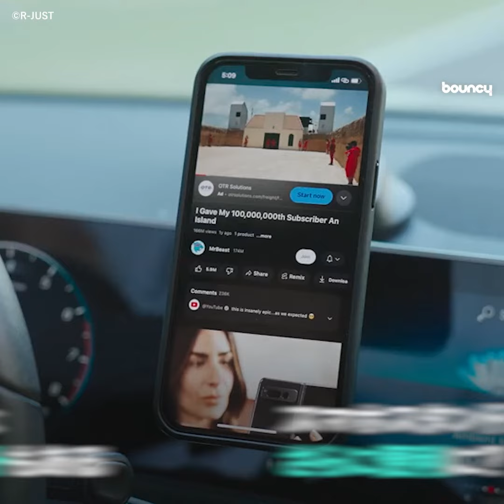1秒でピタッとくっつく スマホホルダー「Zelbemwe」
「Zelbemwe」は、机上や車内にスマホを固定し、ワイヤレス充電もできるスマホホルダー。

Kickstarterでクラファン中。29ドル（約4,300円）から1つ、支援購入できる。発送は2023年11月の予定。

「Zelbemwe」は、スマホ側に吸盤を採用。スタンド側の接地面はナノサクション素材で固定する。これは無数の吸盤構造でスマホを吸着させるもの。

スマホの脱着はワンタッチ

スマホを固定する吸盤は、自動的にスマホを検知して吸着するという。吸着して支えられる重さは最大5kg。平らな表面であれば機種や素材を問わないから、多くのスマホやタブレットに対応。

吸盤だと時間が経つにつれて吸着力が弱まりがちだが、「Zelbemwe」はスマホを固定している間に吸着力が弱くなってくると、自動的に再吸着する仕組みになっているという。

取り外す時は、真空吸盤のボタンを押して引っ張るだけ。

向きの調節が自在でワイヤレス充電にも対応

USB Type-Cケーブルをつなげば、ワイヤレス充電が可能に。

アームは自由に曲げられ、スマホを固定する吸盤はボールジョイントになっていて、簡単にスマホの向きを変えられる。

コンパクトなモデルも登場

両面に吸盤が付いた、両面吸着ブラケットも登場。0~225°まで角度を調節可能。壁面やテーブル、パソコンなどに付けられるスマホスタンドとして利用できる。

いつもスマホを見やすい位置において使えそう。